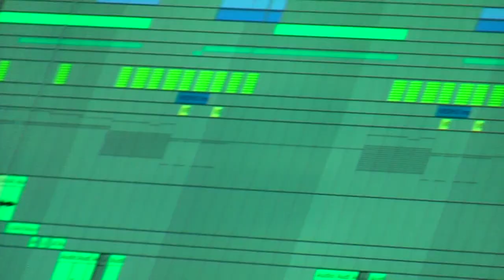Fig Tape - The Boat (Music Video)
Music video by Christian Carpagnano, Lohras Karimi & Elias Melkersen
Visuals by Nova Lie
Drone shots by Jonas Arnds